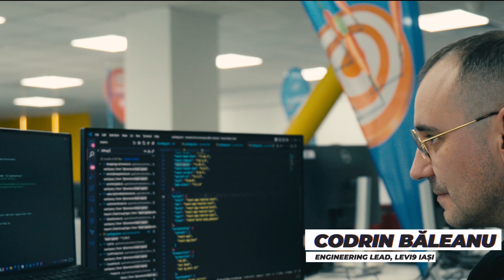DEVCAST | Cand toti fac stanga, eu fac dreapta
Primul episod DEVCAST impreuna cu Codrin Baleanu, Engineering Lead la Levi9, este dedicat abilitatii de a inova.

Codrin isi ghideaza cariera dupa idea "Cand toti fac stanga, eu fac dreapta" - nevoia de a sparge rutina pentru a ajunge la noi idei. A gandi in afara sistemului este strategia lui de inginer pentru a solutiona blocajele pe proiect si nu numai. Cum face asta? Poti afla imediat in episod.

DEVCAST. Leading in Tech is a podcast designed for tech-savvy minds who have a passion for making things better, smarter, and easier. As a developer and a leader, you'll discover like-minded people here sharing their ideas that have proven successful.